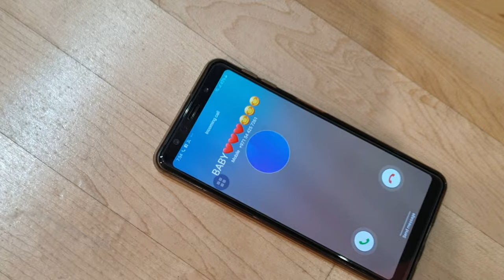Answer the Phone | Mina | Zumba® | Choreography | Pabz Palajos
Hi Guys!

If you would like to donate in our channel for some amounts or goods.

SONG: ANSWER THE PHONE BY MINA
CHOREOGRAPHED BY PABZ PALAJOS